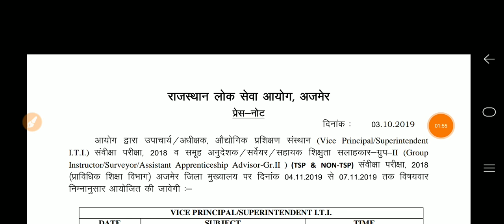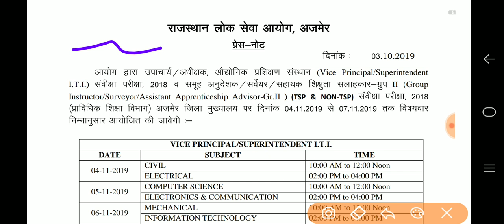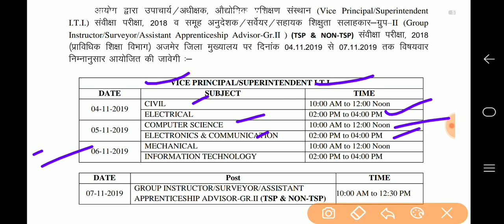RPSC ITI vice principal/ superintendent ITI final exam date out now